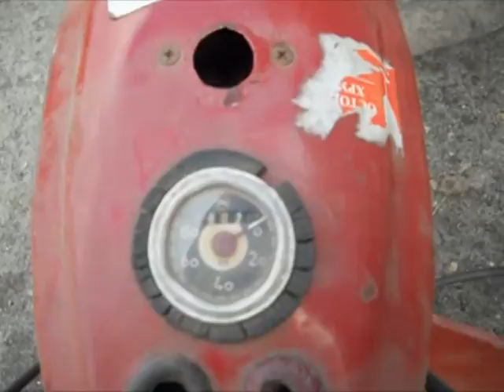Перекличка. Серия №5: Jawa 05 1966 г.в.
Перекличка. Серия №5: Jawa 05 1966 г.в., купленная в далеком 2012 году. и в этом году ей исполниться 50 лет.